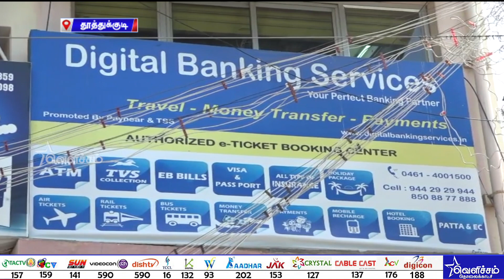1 மணி மாவட்டச் செய்திகள் | Date - 07-11-18 | Velicham Tv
1 மணி மாவட்டச் செய்திகள் | Date - 07-11-18 | Velicham Tv